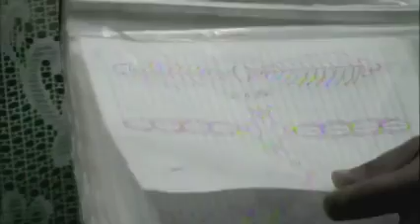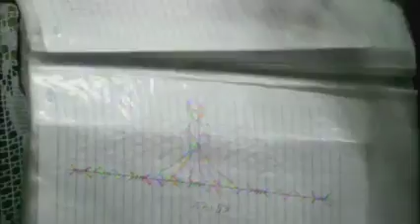Teatro com by Francisco Fraga Wed Mar 28 12 27 58 EDT 2018